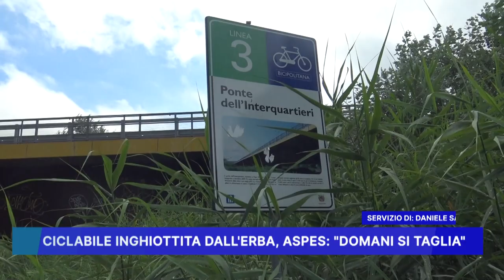CICLABILE INGHIOTTITA DALL' ERBA, ASPES: "DOMANI SI TAGLIA"